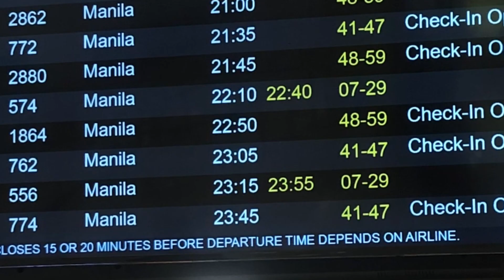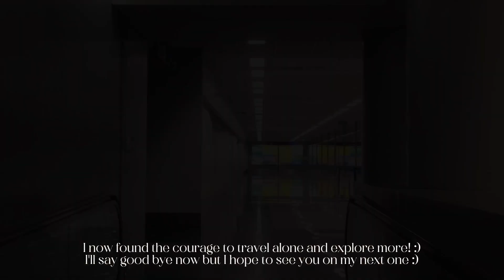Cebu Vlog - Day 2 & 3: Temple of Leah, watching sunset, food trip flight to Manila 🤍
Hi loves! Here's the last video of my Cebu trip! I could not go to many places because of the weather and this was just a spontaneous trip! However, it was a good short-time experience and I will definitely go back to Cebu sometime! I will definitely bring you with me. :) Hoping that I can travel more, alone, this year. See you on my next one? Bye and take care, loves!

Love, Era!

Catch me up on Instagram!